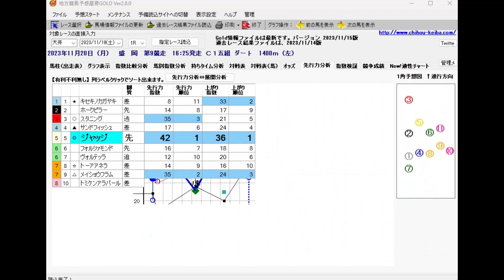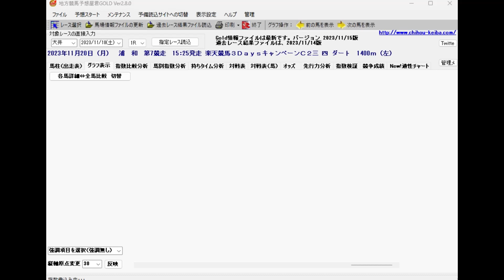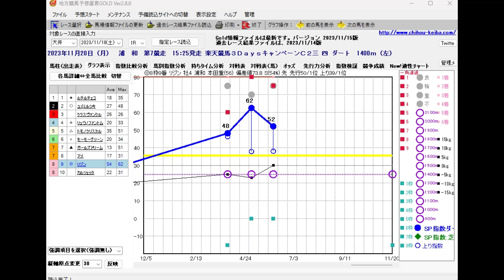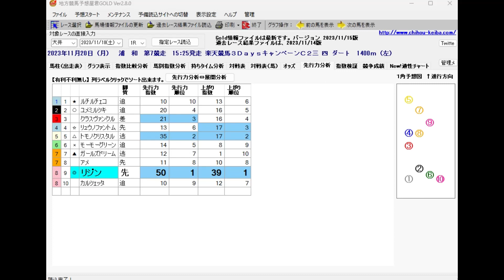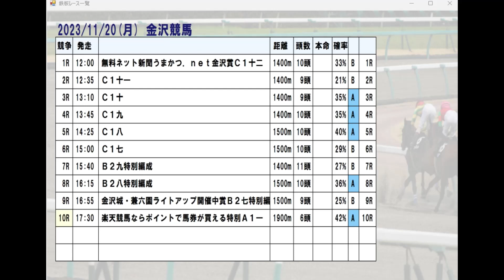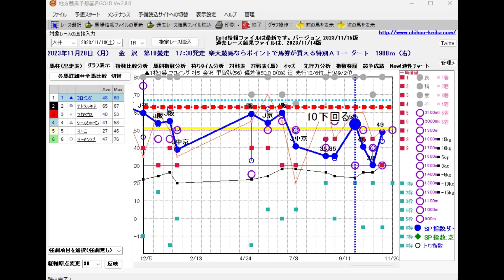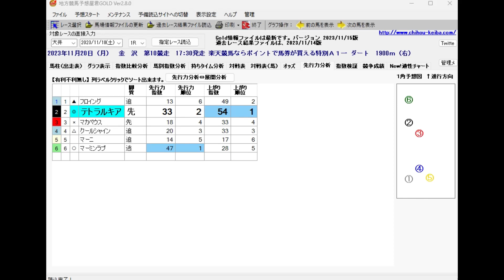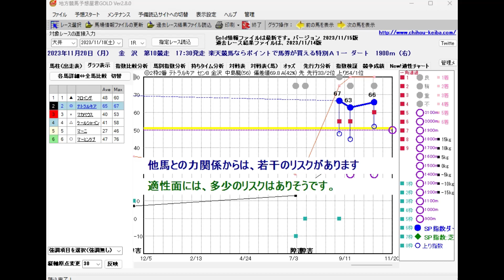11/20(月) 地方競馬全場から推奨レースを紹介【地方競馬 指数グラフ・予想・攻略】盛岡競馬、浦和競馬、金沢競馬、佐賀競馬